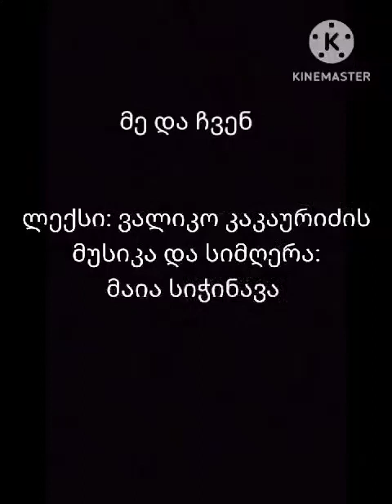" მე და ჩვენ " მაია სიჭინავა /Author songs maia sitchinava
ლექსის ავტორი - ვალიკო კაკაურიძე
სიმღერის ავტორი და შემსრულებელი - მაია სიჭინავა.
ახალი სიმღერების მისაღებად გთხოვთ,
გამოწერას,
დააჭიროთ და ასევე მოიწონოთ.
მუსიკალური ჩანახატი არა სტუდიური ჩანაწერია და ექსპრომტად არის შექმნილი, რათა გაიცნოთ, საქართველოში და უცხოეთში მცხოვრები უნიჭიერესი შემოქმედნი.
მაია სიჭინავა, კომპოზიტორ შემსრულებელი - CV
Maia Sichinava, Composer performer - CV
Verse Author - Valiko Kakauridze
The author  the song and performer of - Maia Sichinava.
Please get new songs
Press and also like.
The music sketch is a non-studio record and impromptu to meet some of the most creative people living in Georgia and abroad.